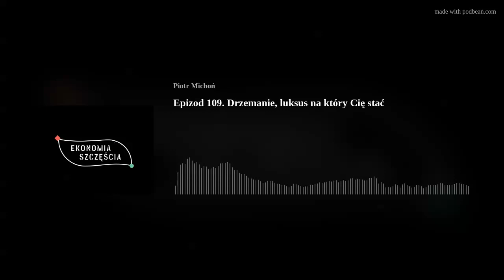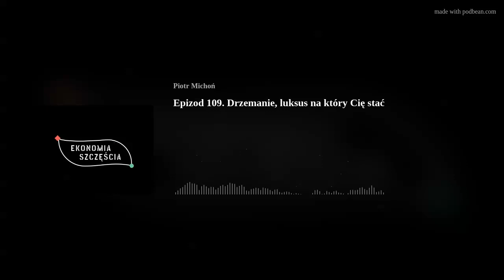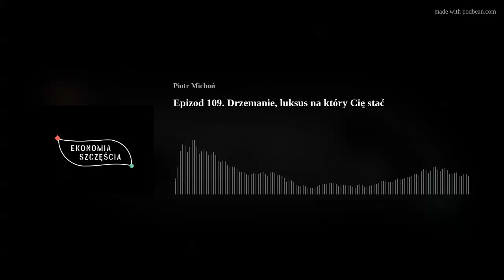Epizod 109. Drzemanie, luksus na który Cię stać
Chciałbyś się przespać? Odpocząć, zamknąć oczy i odpłynąć? Ja też. Tylko miejsce, jakby niewłaściwe. Zasnąć przy biurku? Co pomyśli szef, gdy zamkniesz oczy, i najbliższe 20 minut przeznaczysz na drzemkę? Czy myślisz, że przekonają go wyniki badań naukowych, mówiące o zaletach drzemki?